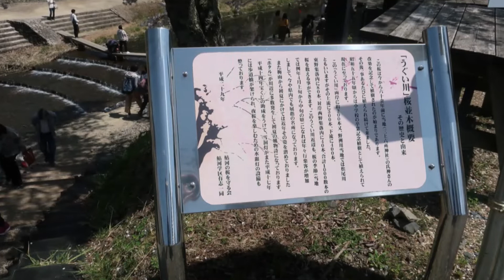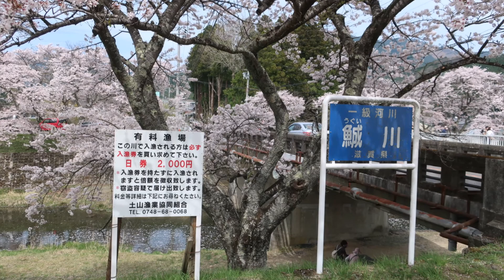鮎川（うぐい）千本桜🌸満開 快晴 弁当もうまい‼滋賀県甲賀市土山町鮎河🌸令和4年4月12日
鈴鹿山系の麓🌸青土ダム🌸野洲川の支流 一級河川うぐい川 千本桜　水口町Mashu mashu　Afternoon Tea
【鮎川（うぐい）千本桜　甲賀市情報】